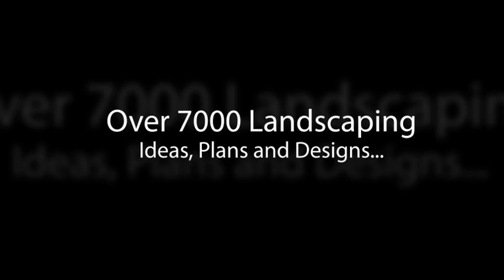Australian Modern Front Yard Landscaping Ideas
7000+ Landscaping Ideas To Download, Get Instant Access Australian Modern Front Yard Landscaping Ideas